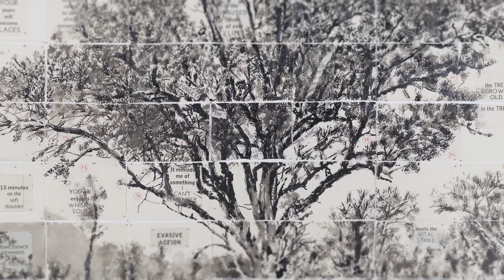Suzanne Cotter (Director of Mudam) presents “William Kentridge. More Sweetly Play the Dance"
“William Kentridge. More Sweetly Play the Dance"
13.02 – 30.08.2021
@ Mudam Luxembourg - The Contemporary Art Museum of Luxembourg

William Kentridge (b. 1955, Johannesburg) has been making art for more than four decades. Anchored in the practice of drawing, his extensive oeuvre encompasses filmed animation, performance, theatre and opera. This exhibition is the first of its kind in presenting Kentridge’s artistic production alongside works for stage and opera for the red bridge project – a collaboration between Mudam Luxembourg, the Philharmonie Luxembourg and the City of Luxembourg’s Grand Théâtre.
Known for his animated films that employ charcoal drawings made through a distinctive process of erasure and recovery, Kentridge moves across and between mediums and disciplines in a dynamic play of deconstruction and recomposition of visual forms. His work is resolutely narrative in its treatment of themes connected to history, time and the importance of absurdity in a world of pronounced certainties. Kentridge addresses these subjects through the lens of his native South Africa.
Presented are drawings, sculptures, sound and film works that reveal the artist’s continued meditation on history and subjectivity, and on the construction of meaning, through images, language, sound, and time. In Kentridge’s universe, time is historic, geological, cinematic, and, especially, the time of the studio.

Curator: Suzanne Cotter, assisted by Christophe Gallois and Nelly Taravel
Exhibition design: Sabine Theunissen, assisted by Julie Vandendael
Within the framework of: red bridge project
With the support of: Banque Degroof Petercam Luxembourg; Loo & Lou Foundation, under the aegis of the Fondation de Luxembourg
Media partner: Luxemburger Wort

The exhibition is organised as part of the the second edition of the red bridge project, an interdisciplinary collaboration between the Mudam Luxembourg, the Philharmonie Luxembourg and the Grand Théâtre Luxembourg.
The monumental drawing Shadow (2021) was made in collaboration with the ÉSAL - École supérieure d'art de Lorraine.

On the occasion of the exhibition, the Mudam has partnered with Walther König for the edition of the artist's book Waiting for the Sibyl, and with the Dilecta Editions for a book of interviews between William Kentridge and Denis Hirson, À pas de panthère, available from April 2021.